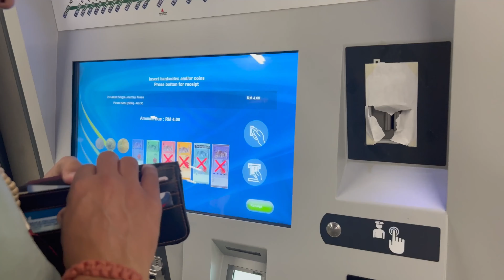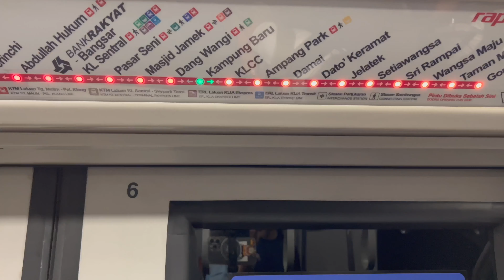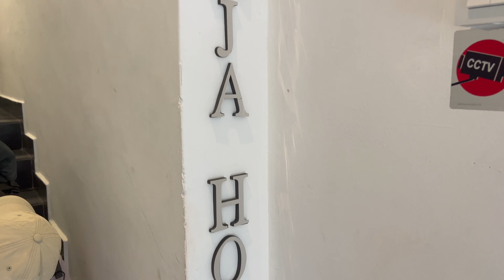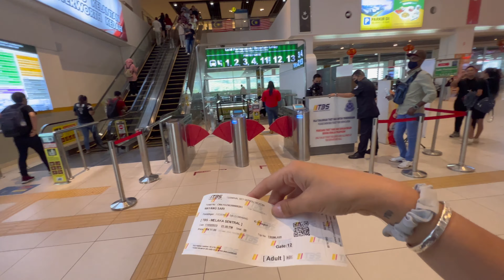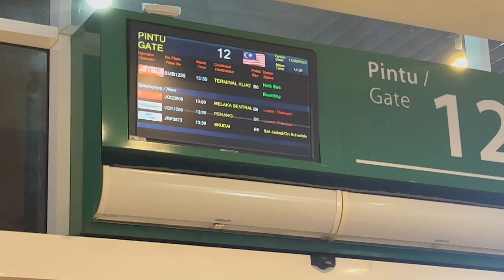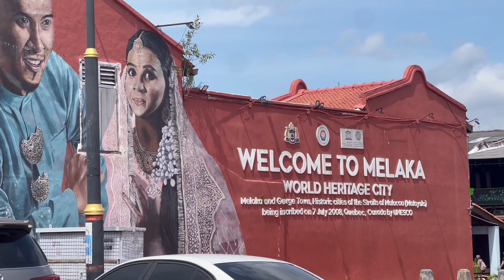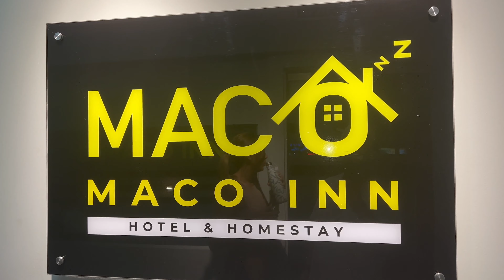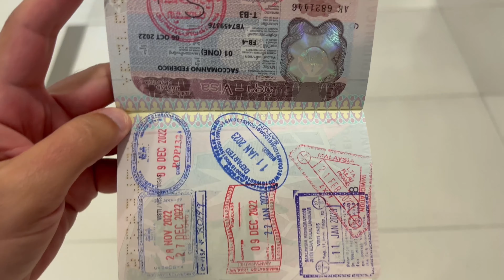Tutta colpa del drone 🌍 |Malaysia| Giro del mondo| Vlog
Ep 10 🇲🇾 : siamo a Kuala Lumpur, capitale dello stato. Andiamo a visitare il simbolo più iconico di tutti ma qualcosa va storto e scappiamo dopo poco.

Se vuoi supportare il nostro viaggio 🙏  puoi fare una o più di queste 3 semplici cose:
Ma come, non l’hai ancora fatto? 😮
Niente insulti. 😜  Solo critiche costruttive o parole di incoraggiamento!
3. OFFRIRCI UN CAFFE’ ☕️ O UNA 🍕
Così da poter continuare a farvi viaggiare con noi e creare contenuti sempre migliori! 🤩